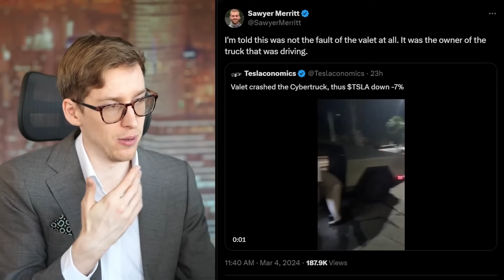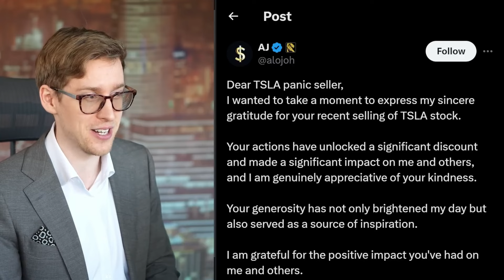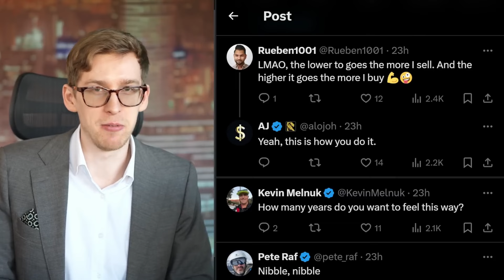Crashed Cybertruck | EV Pricing | Goldman Sachs EV Pricing Note | "Dear TSLA Panic Seller"